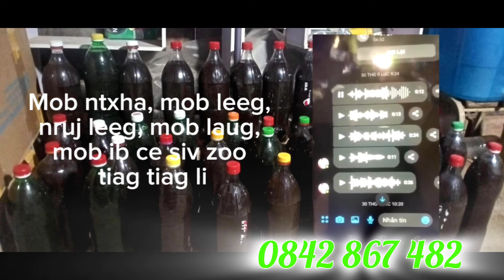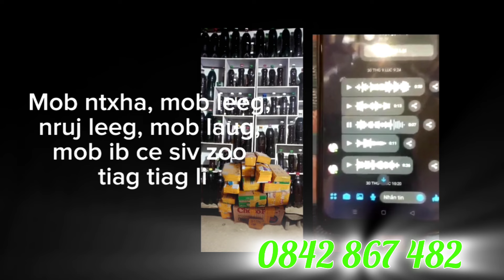Qaib qus txuam f2 qua zoo liab daj - Tub Tooj Qaib qus